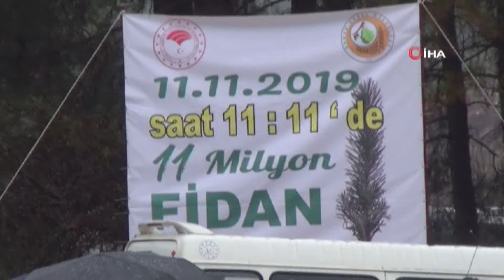Rekor fidanlar toprakla buluştu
81 ilde saat 11:11’de başlayan fidan dikim etkinlikleri şenlik havasında yapıldı. Ankara’daki törene katılan Cumhurbaşkanı Recep Tayyip Erdoğan “Hedefimiz zümrüt yeşili bir Türkiye fotoğrafı ortaya çıkarmaktır.” dedi.
Rekor fidanlar toprakla buluştu11 Kasım Milli Ağaçlandırma Günü seferberliğinde yeşil bir Türkiye için bir araya gelen 7’den 70’e ağaç gönüllüleri milyonlarca fidanı toprakla buluşturdu.
Ankara’da ilk fidanı Cumhurbaşkanı Recep Tayyip Erdoğan ve eşi Emine Erdoğan dikti.
Tarım ve Orman Bakanlığı tarafından başlatılan Geleceğe Nefes kampanyası Cumhurbaşkanı Erdoğan’ın saat 11:11’de diktiği fidanla tüm yurtta aynı anda başladı.
Tüm yurtta aynı anda binlerce vatandaşın fidan diktiği etkinliğe Tarım ve Orman Bakanı Bekir Pakdemirli eşiyle birlikte katıldı.
Farklı illerdeki ağaç dikim etkinliklerine canlı bağlantıların yapıldığı törende Cumhurbaşkanı Erdoğan etkenliklere katılan bakanlarla konuştu.
Geleceğe nefes seferberliğinin gördüğü yüksek ilgiyle hedeflerini aşarak dünyaya örnek olacak bir kampanyaya dönüştüğünü söyleyen Cumhurbaşkanı Erdoğan, “Ne kadar çok ağaç dikersek geleceğe o kadar büyük miras bırakmış oluruz." şeklinde konuştu.
Cumhurbaşkanı Erdoğan, "Ankara'daki fidan dikim alanından her yaştan, her meslekten, her meşrepten tüm tabiat aşığı kardeşlerime muhabbetlerimi gönderiyorum. Toprakla buluşturduğumuz bu fidanların ülkemiz, milletimiz ve 81 vilayetimiz için hayırlara vesile olmasını Rabbimden niyaz ediyorum." ifadesini kullandı.
Dede Korkut'un ağacı "Ağaç ağaç dersem sana arlanma ağaç, Mekke ile Medine'nin kapısı ağaç, Musa Kelimin asası ağaç, büyük büyük suların köprüsü ağaç, kara kara denizlerin gemisi ağaç, Zülfikar'ın kını ile kabzası ağaç." ifadeleriyle anlattığını aktaran Erdoğan, "İşte bugün burada diktiğimiz fidanların her birinin ileride nerede, hangi hayırlı iş için kullanılacağını şimdiden bilemeyiz. Onun için ne kadar çok ağaç dikersek geleceğe o kadar büyük miras bırakmış oluruz." şeklinde konuştu.
Ecdadın "Ağaç dalıyla gürler" dediğini anımsatan Cumhurbaşkanı Erdoğan, "Biz de 82 milyon hep birlikte ortaya koyacağımız eserlerle ve elbette diktiğimiz fidanlarla oluşturacağımız ormanlarla gürlemeyi sürdüreceğiz. Milletimiz hep olduğu gibi bugün de tarih yazıyor. İstiklaline ve istikbaline yönelik saldırılara karşı verdiği mücadeleyle tarih yazıyor, terör örgütlerine karşı tarih yazıyor. Ekonomide, sanayide, ihracatta, turizmde her alanda tarih yazıyor." diye konuştu.
Tarım ve Orman Bakanı Dr. Bekir Pakdemirli, 11 milyon fidan ile  ‘Daha yeşil bir Türkiye’ için gerçekleştirilen seferberlikte konuştu.  Bakan Pakdemirli, Türkiye’nin, orman varlığını artıran nadir ülkelerden biri olduğunu vurgulayarak, son 17 yılda yapılan ağaçlandırma çalışmalarına ilişkin rakamları paylaştı.
Tarihi bir gün olan 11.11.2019-Milli Ağaçlandırma Günü’nün hayırlı ve ebedi olması temennisinde bulunan Bakan Pakdemirli, vatandaşların projeye gösterdiği yoğun ilgiye değindi, 14 milyona yakın bir sayı da fidan sahiplenildiğini belirten Pakdemirli, ‘‘Bugün görüyoruz ki; Milletimizin Orta Asya’nın kalbinden çıkardığı “Hayat Ağacı”, Anadolu’nun göğsünde büyüyen bir “Hayat Çınarı”na dönüşmüştür. Zira bizim kuruluşumuzun rüyası, “Çınar’dır; kurulduğumuz yerin adı, Söğüt’tür.Öyle ki: Bizim; dünyamız da ağaçtır, rüyamız da... Bizim; sevdamız da ağaçtır, davamız da... İşte biz, “Geleceğe Nefes” olmaya karar verdiğimizde, bu kampanyayı 11 Milyon fidan ile sınırlandırmıştık. Ancak gördük ki aziz milletimiz, bu kampanyayı bir seferberliğe dönüştürerek bir ‘Memleket Meselesi’ haline getirdi. 11 Milyon fidanın tamamının birkaç gün içinde sahiplenildiğini görünce bizler de bu ilgiyi ve heyecanı karşılıksız bırakmayarak sahiplenilecek fidan sayısını 11 Milyonun üzerine çıkardık. Bugün en son baktığımda, sahiplenilen fidan sayısı 14 milyona yaklaşmıştı.’’ dedi.